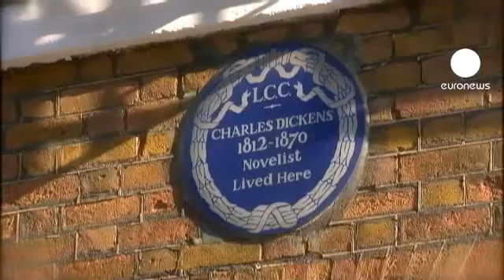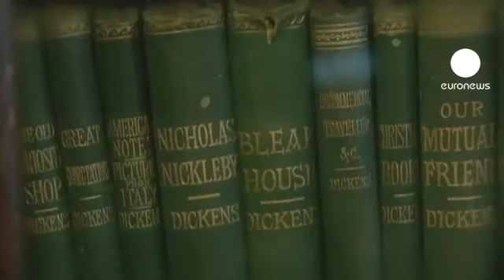euronews le mag - Чарльз Диккенс. Юбилейная песнь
Трудно назвать имя писателя, чьи произведения экранизировались чаще, чем книги Диккенса.

В этом году мир отмечает 200-летие со дня рождения великого английского романиста.